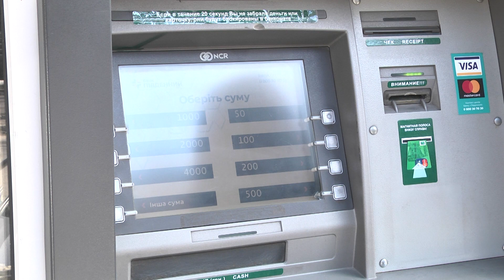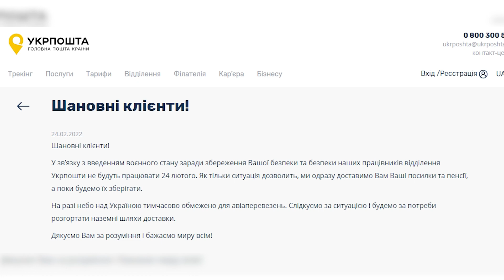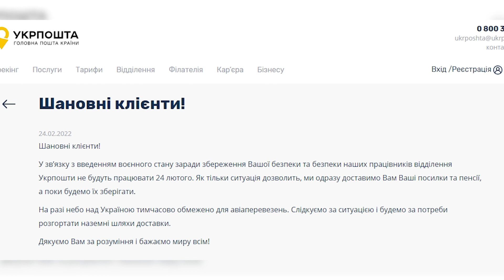Як Дніпро відреагував на інформацію про російське вторгнення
Вибухи та інформація про вторгнення російських військ. З ранку це викликало паніку серед дніпрян. Черги біля банкоматів та кас супермаркетів, відсутність палива на заправках і перерва у роботі пошти. Такі перші наслідки для Дніпра. Як місто відреагували на першу інформацію про російське вторгнення - дивіться у наступному сюжеті.